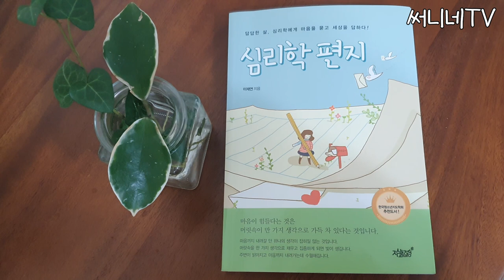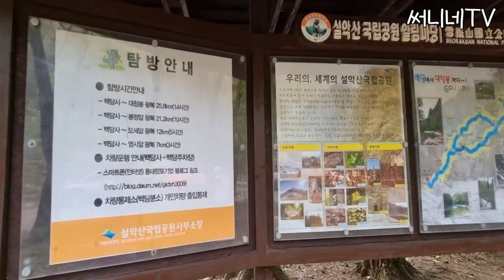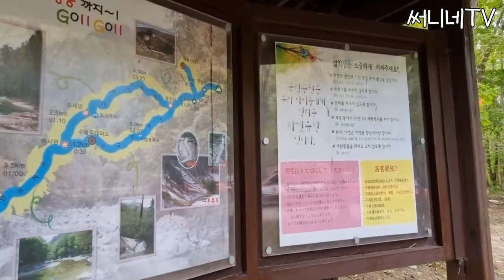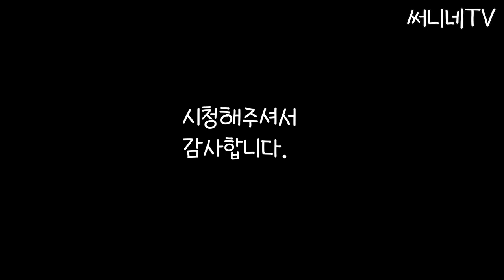50대 시골주택 일상 vlog 영상과 심리학책 읽는 나레이션이 어우러진 영상| 심리학 편지#2| 써니네tv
제목: 심리학 편지
저자: 이재연
출판사:지식과감성

오늘의 낭독부분
Part1. 일상심리학
3. 생각의 속도
4. 마음에 그린 상처
*본 서적은 작가의 동의를 얻어 낭독하였음을 알려드립니다.